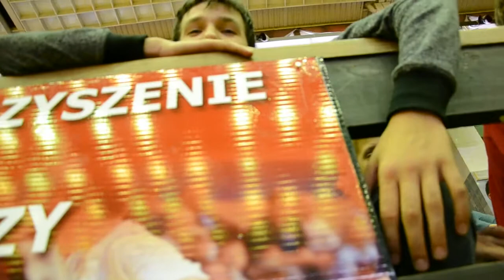Finał MP Kadetów U16 Tarnobrzeg 2014 Foto Zibi 4 107